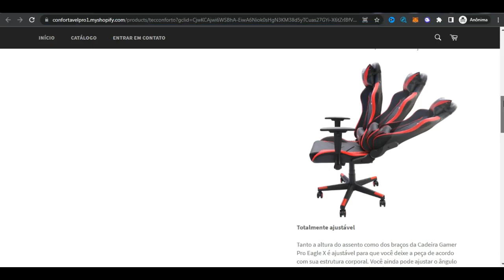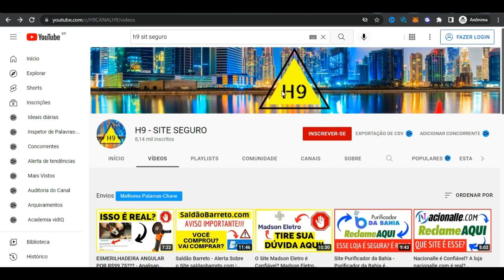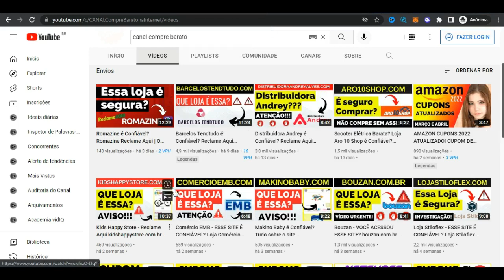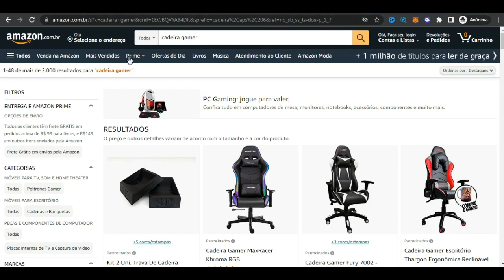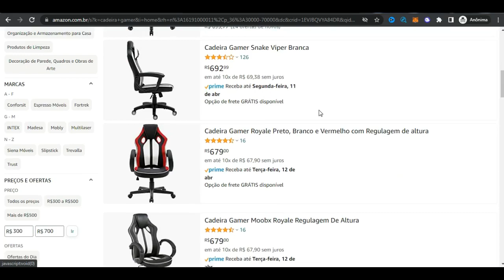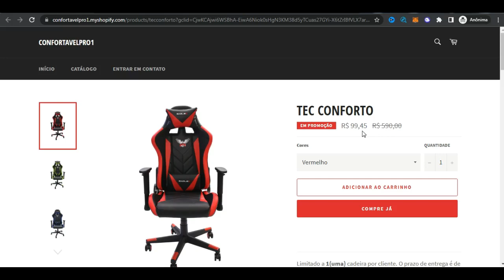CADEIRA GAMER BARATA? TEC CONFORTO RECLAME AQUI | CADEIRA GAMER TEC CONFORTO É CONFIÁVEL?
É o primeiro vídeo que gravo sobre a Cadeira Gamer Tec Conforto. Esse site já roda a muito tempo, toda vez eles mudam de nome e muita gente já comprou essa cadeira gamer barata, que custa menos de 100 reais. Você fez a compra? Onde você viu esse anúncio? Será que o site confortavelpro1.myshopify.com é realmente confiável? Expliquei tudo no vídeo. Muita gente quer comprar cadeira gamer barata, mas esse site é apenas uma pegadinha de mal gosto.

Dúvidas sobre o site...

Onde comprar cadeira gamer online?
O tec conforto é confiável, entrega mesmo?
A cadeira tec conforto vale a pena?
O site tec conforto cadeira gamer é seguro?
Existe cadeira gamer de 99,45?
Qual é o tec conforto reclame aqui?
O site confortavel pro1 é confiável?
A cadeira gamer barata 100 reais é real?
Tec conforto é confiavel, o produto chega?
Onde encontrar cadeira gamer barata?
Como achara cadeira gamer promoção?